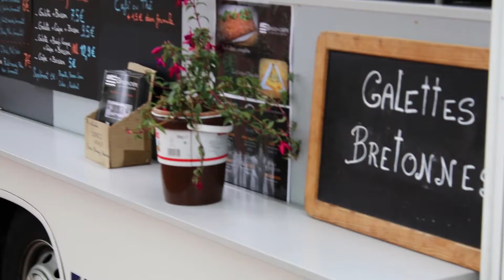Enord - Foodtruck Festival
Petit retour sur le Foodtruck Festival situé sur l'île Barbe, à Lyon !